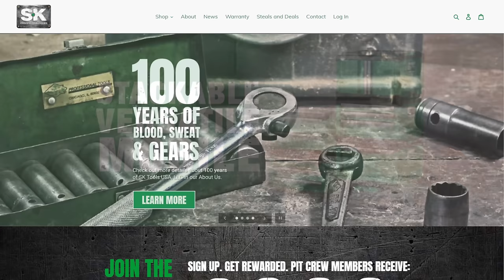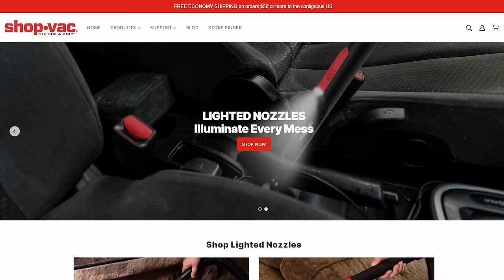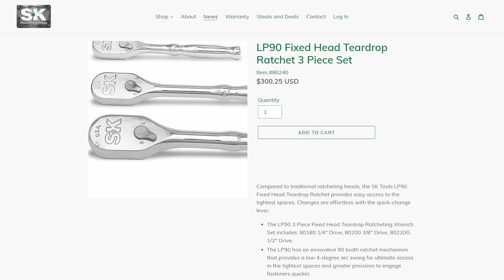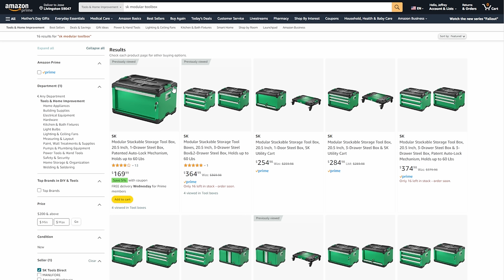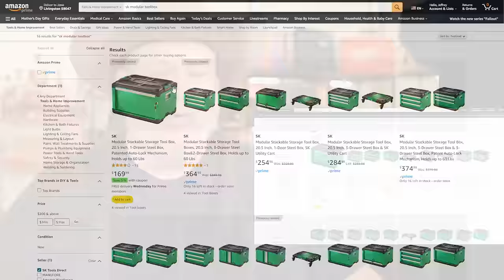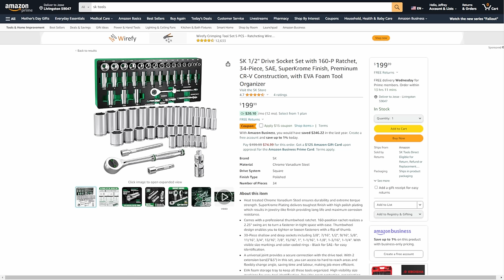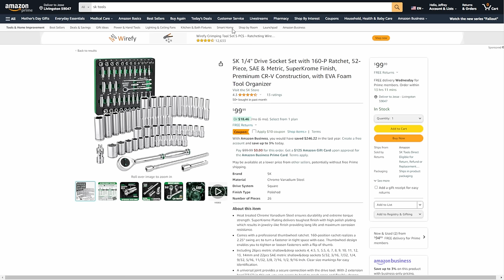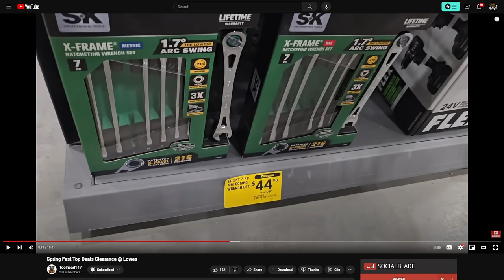100 Year Old Tool Truck Brand Goes Retail?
1/2" Set
3/8" Set
1/4" Set

Be Part of the Den!
▶My Books (Home Distilling & Beer)

Connect on Social Media!